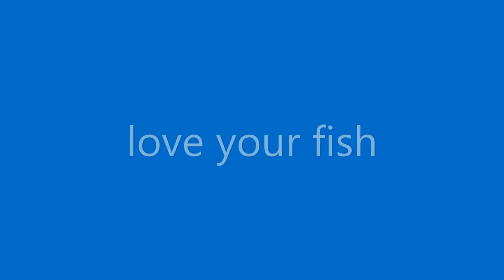Discus Fish My Lovely Discus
My Lovely Discus, discus blue turquoise and discus red pigeon in the same aquarium. I feed the blood worm. listening the music for make you relax, use headset for better sound. Discus fish is the beautifull fish in the world.